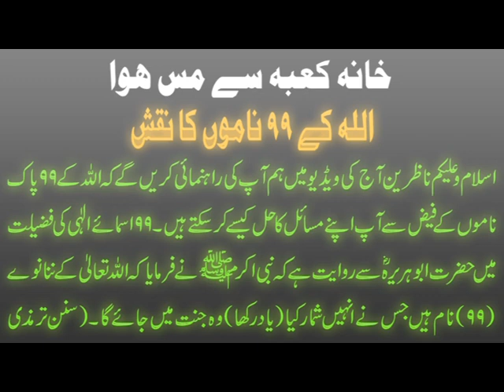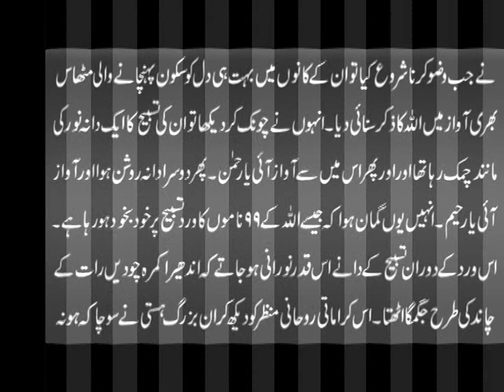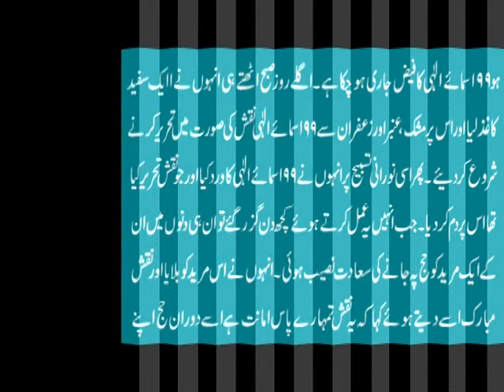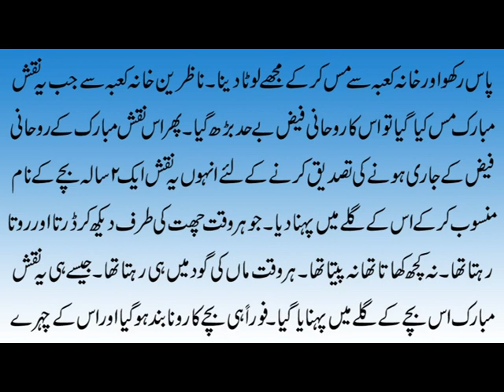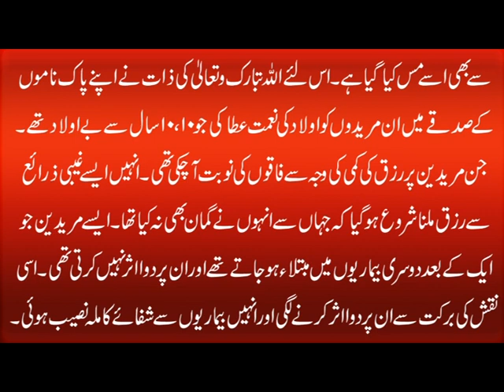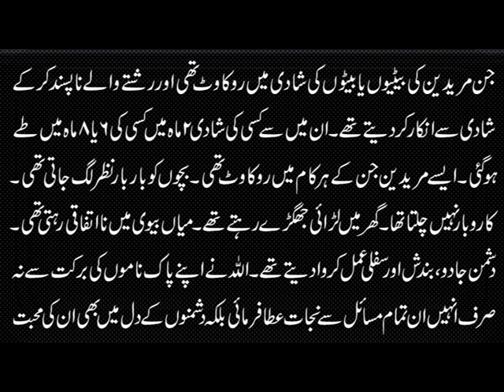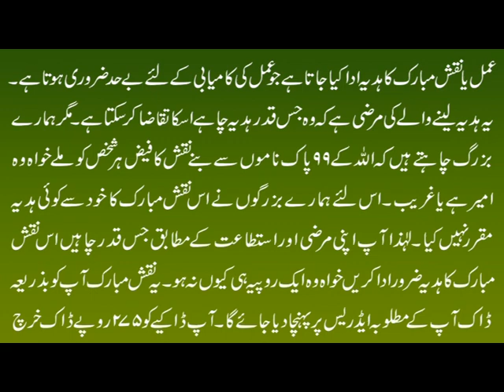99 Names Of Allah Ka Naqsh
Aaj ki video Asma ul Hasna 99 Names Of Allah Ka Naqsh main ham apko bohat hi powerful naqsh ki fazilat bata rahe hain jis mein Allah k 99 pak naamon ka faiz mojud hai. Ye Naqsh mubarik khanakabah say mas kia gaya hai aur is par 99asmaulhusna ki tasbih bhi parhi gai hai. 99namesofallah k fazail o barkat aur is k faiz ka andaza lagana kisi bhi insan k bas ki baat nahi hai. Is liye ham nay is video mein 99 names of Allah k Naqsh mubarak naqshfazail k rohai faiz ka mukhtasar tazkara kia hai. Ye Naqsh blackmagiccommunity channel k zariye pehli bar manzar e aam par laya ja raha hai. Is naqsh mubarak mein zindagi k har maslay ka rohani hal mojud hai. Is powerfulnaqsh ki details k liye ye video end tak dekhen aur agar apko ye video pasand aye to isay like aur dosron say share zaroor karen.

Apna Ism e Azam Maloom Karain